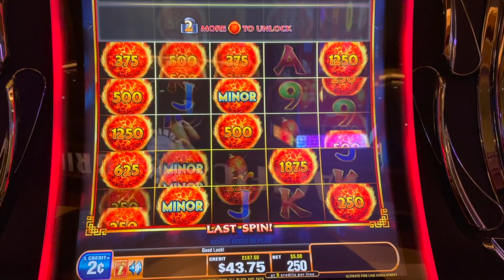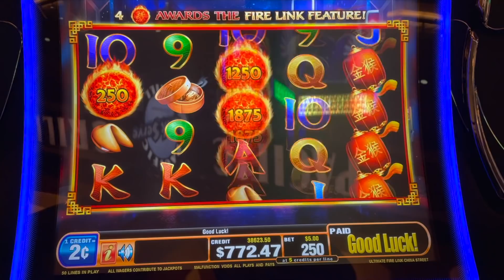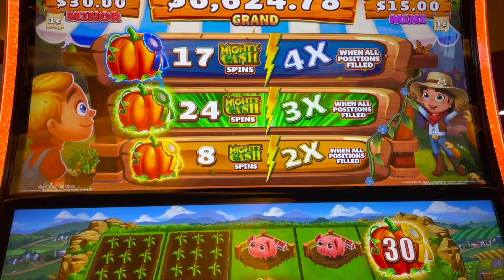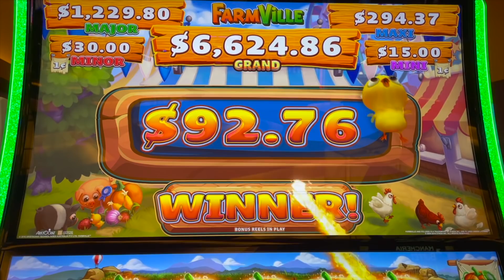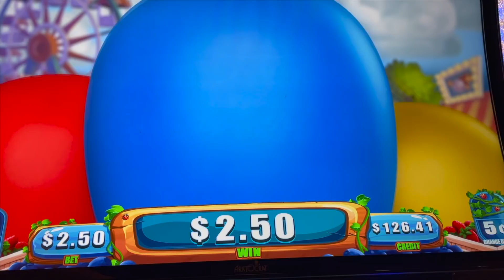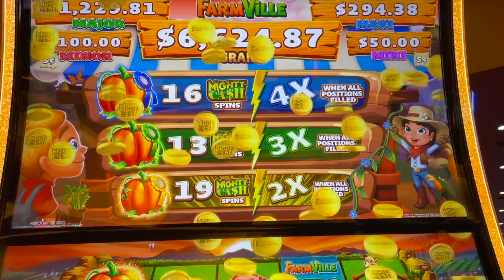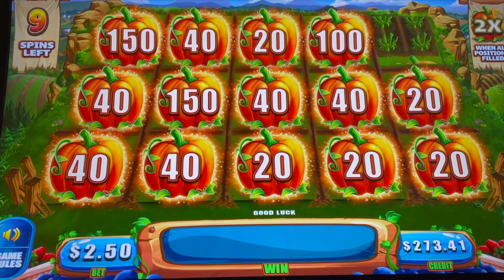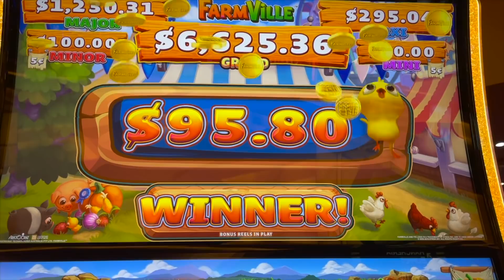I STARTED WITH $20 BUCKS, LOW ROLLED AND WALKED AWAY WITH THIS !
Slot Queen  heads to her local casino to play some new slots for 2021. We played the ultimate firelink slot machine and the farmville slot as well.   Let's see if I can get a big win, jackpot or handpay by low rolling !Enjoy this video that was packed full of  bonuses from beginning to end !